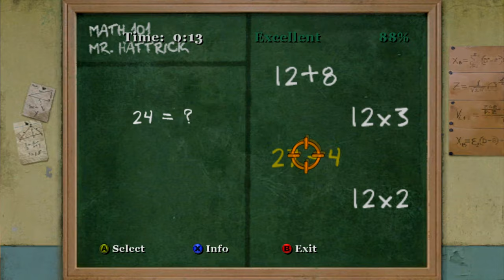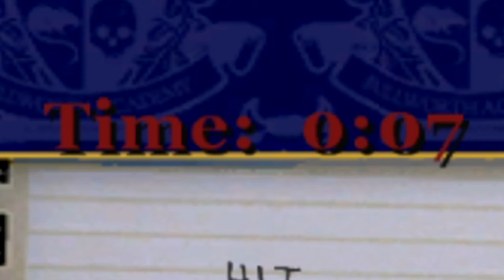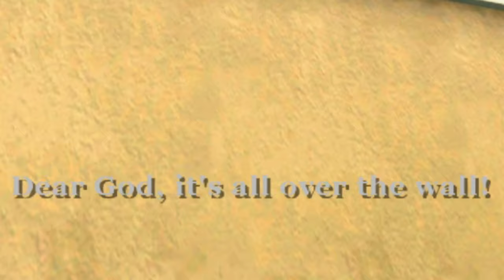Bully in 2023 but it gets STRANGER by the minute…